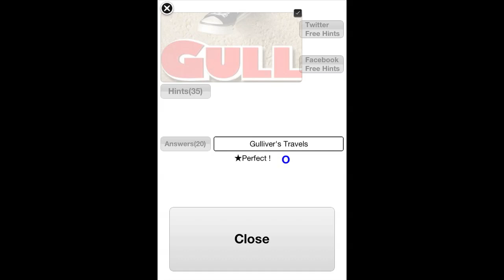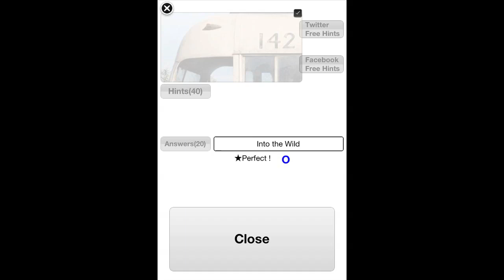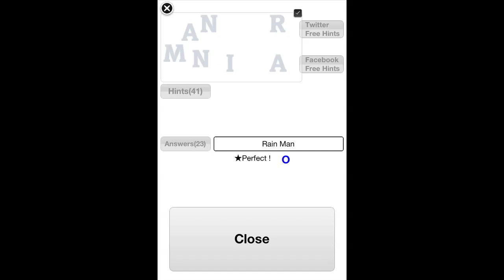Guess Film Title - Level 13 Walkthrough